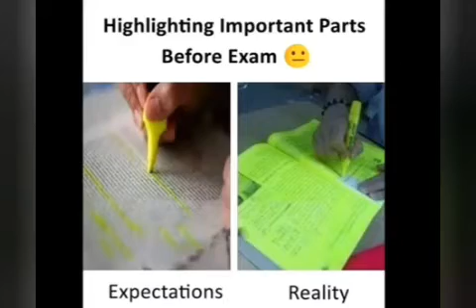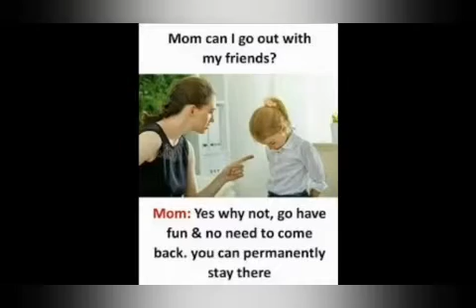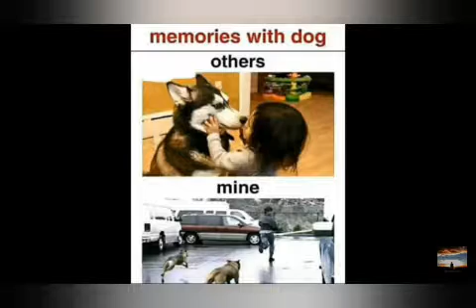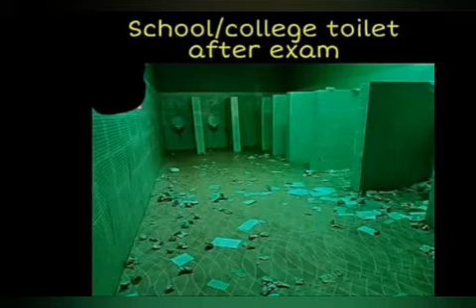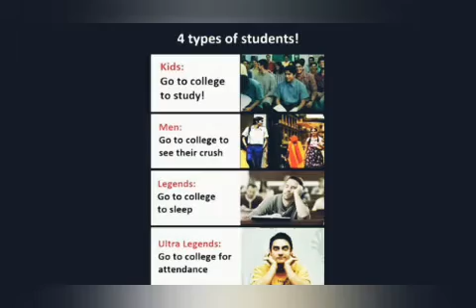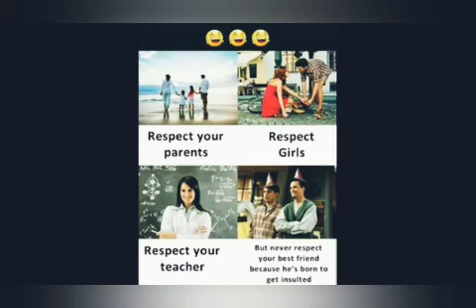Funny memes compilation_Childhoood